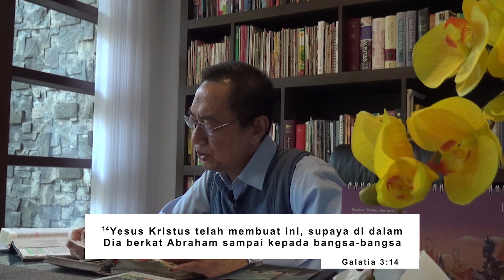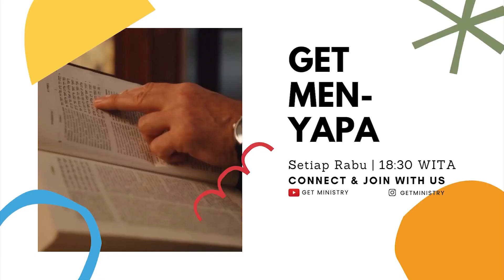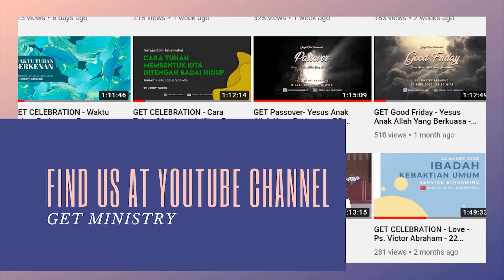GET MENYAPA - Bpk Harianto - 17 Juni 2020 (LIVE STREAMING)